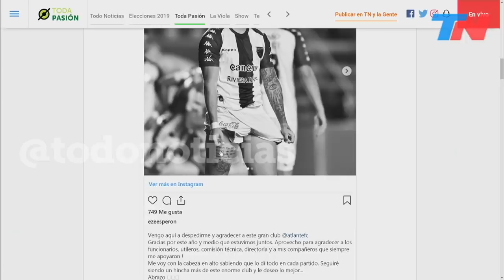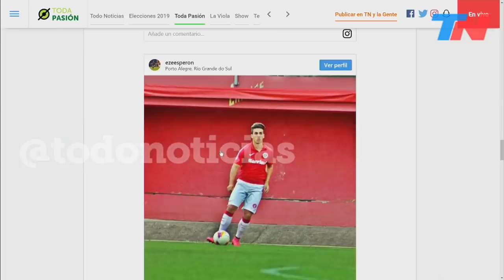La terraza de la tragedia de Ezequiel Esperón, el futbolista que murió al caer al vacío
La terraza del sexto piso desde el que cayó Ezequiel Esperón, desde el drone de TN.
El jugador de fútbol argentino Ezequiel Esperón murió al caer desde una terraza en el sexto piso, donde compartía una fiesta con amigos. Tenía 23 años. Según los investigadores, se apoyó en una reja mal cerrada, perdió la estabilidad y cayó al vacío.
Esperón se formó en las inferiores de Vélez y All Boys pero antes de debutar en Primera se fue a Brasil para jugar en Inter de Porto Alegre y luego en Gremio. Su último equipo había sido el Atlante de México.